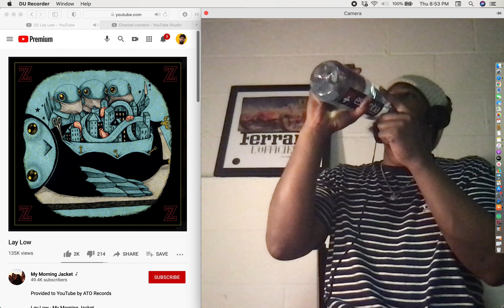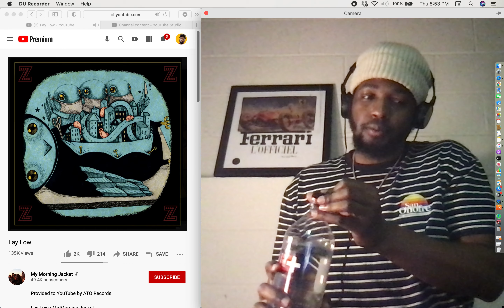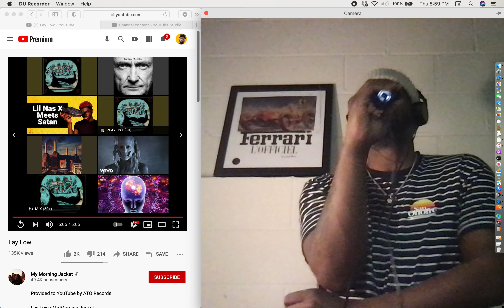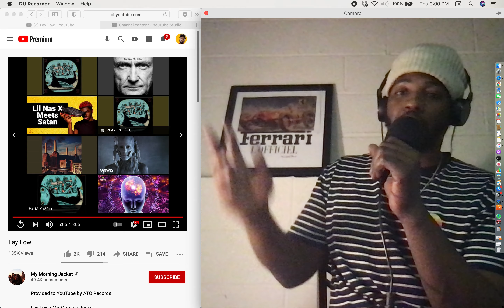Lay Low · My Morning Jacket (Reaction)